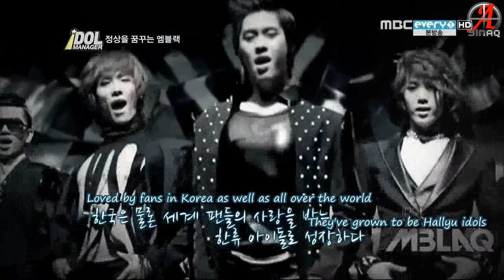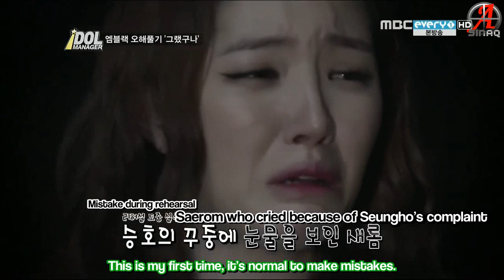{SINAQ} 120928 MBLAQ Idol Manager Ep 7 (1/4)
for more MBLAQ goodies~

Raw Provider: Dina
Translators: Starlet, aplushaelin, csnrain, SilenceLuv
Editor: Dina
Timers: hellothere, fatfeet, Dina
Typesetters: hellothere, Dina, manjjij
QCers: Dina, hellothere, zexing
Encoder/Uploader: lyssy